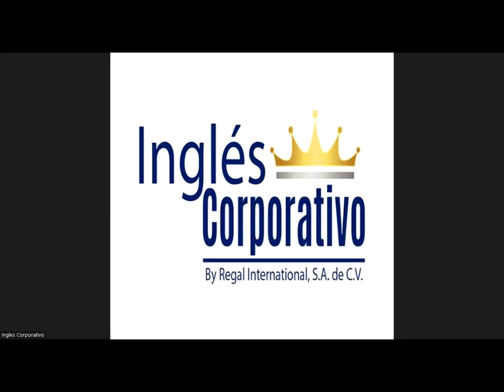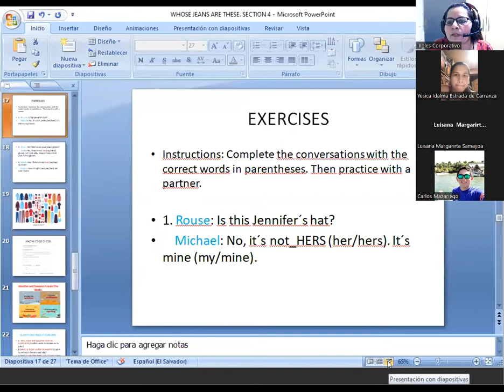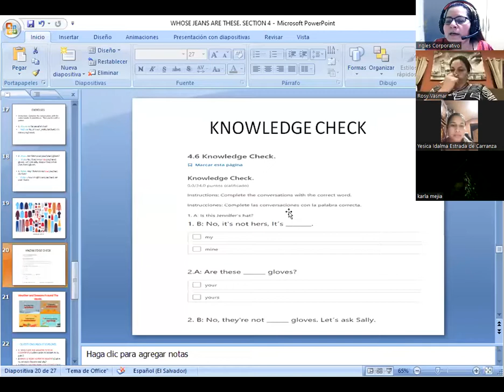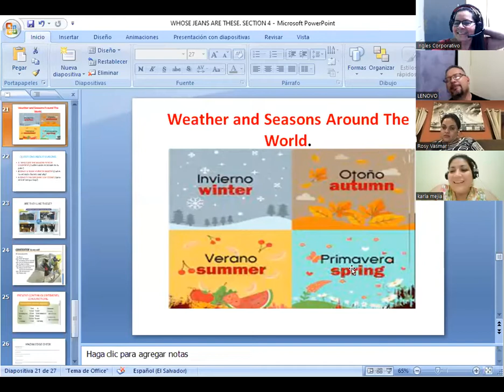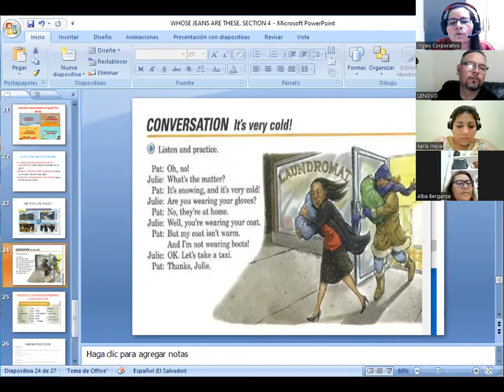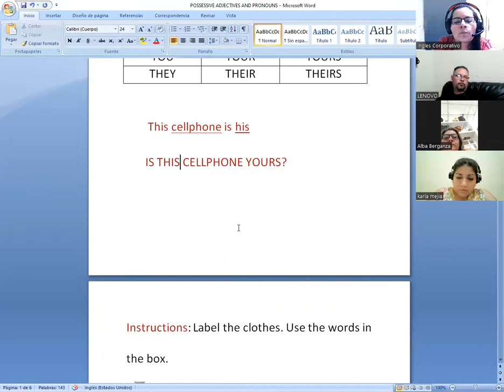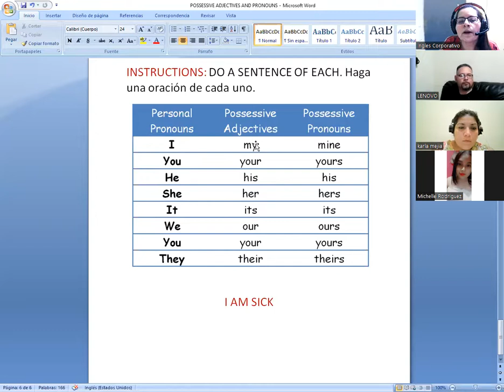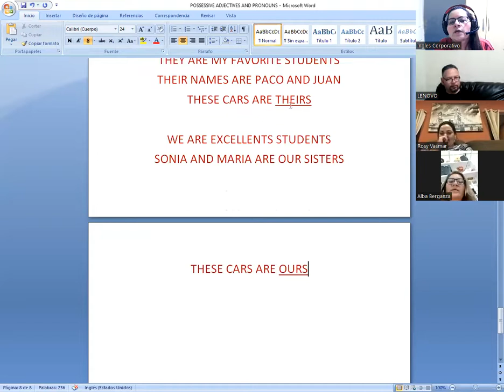Inglés Corporativo-20-07-2022-WHOSE JEANS ARE THESE? PART 3